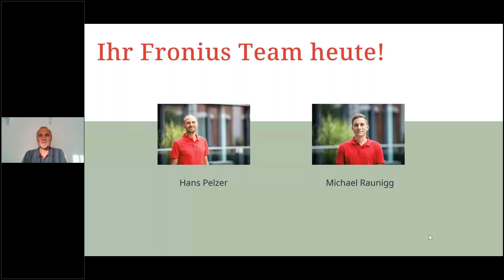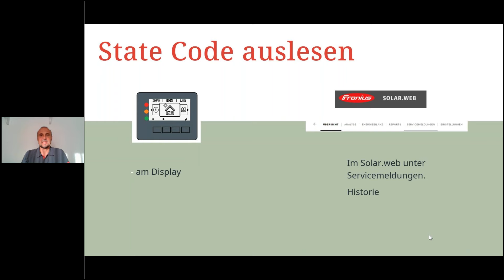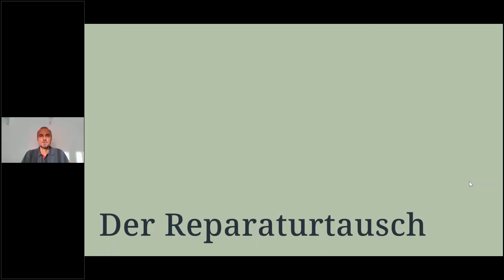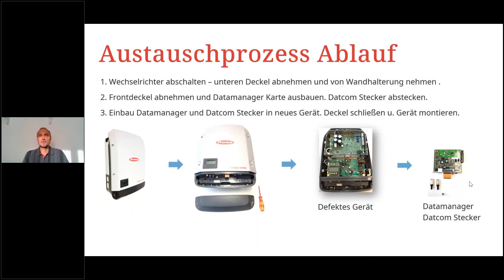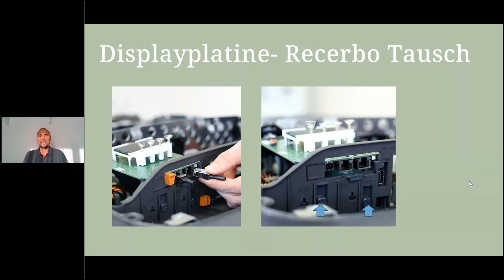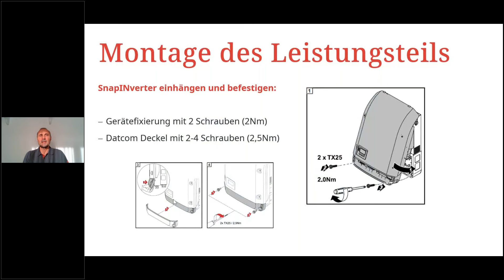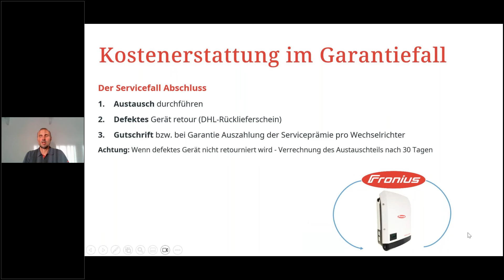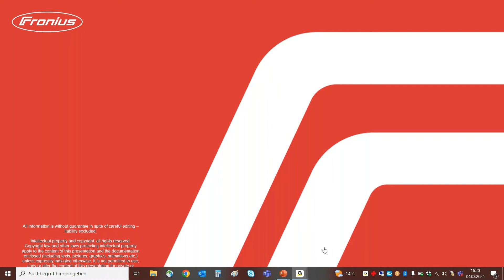Webinar: SnapINverter - Komponententausch & Service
📃 VIDEO INFOS
Fronius bietet bei der SnapINverter Serie die Möglichkeit Bauteile im Servicefall einfach und schnell selbst zu tauschen.
In diesem Webinar erfahren Sie, welche Komponenten getauscht werden können, bzw. was dabei zu beachten ist.

🎬 VIDEO DETAILS
00:30 - Allgemeine Infos
02:05 - Fehlersuche
15:15 - Kostenerstattung
18:00 - Ende

👉 Residential energy solutions E-mobility - intelligent charging of electric cars Heating and cooling with solar power - The Fronius Ohmpilot